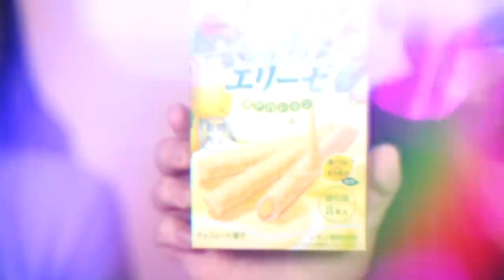PROVANDO SÓ DOCES do JAPÃO e CHINA! Doces Orientais 🍥🍣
Gente! Experimentem as roupas da Insider Store com o nosso Cupom GABE15 - Camiseta do Bob

As roupas da Insider Store não precisa passar, não esquenta, são anti-odor, tem todos os tamanhos e são muito confortáveis.

Oi gente! No vídeo de hoje estamos provando só Doces do Japão e China! Doces Orientais.